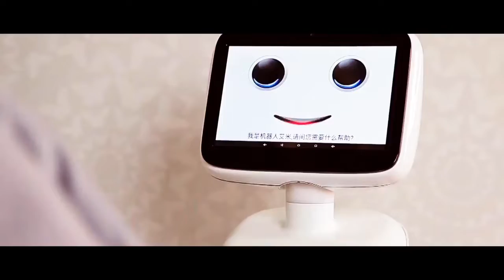Qianxun SI -- Navigation Satellite System-high precision positioning service provider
Qianxun SI is a world’s leading high precision positioning service provider. We offer position service up to centimeter level accuracy (real-time) and millimeter level accuracy (post-processing), which is one of the most important infrastructure in the loT Era.